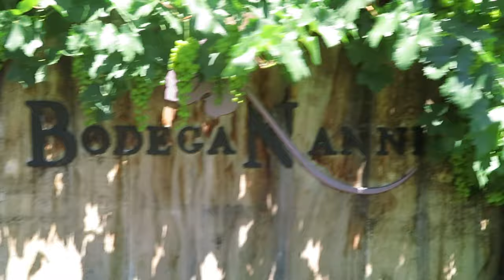QUE HACER EN EL NORTE ARGENTINO?